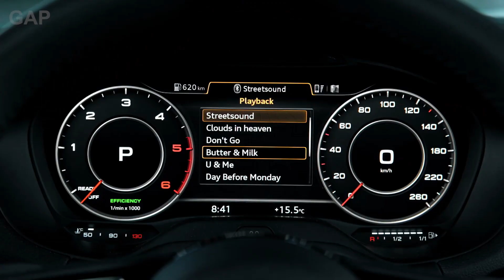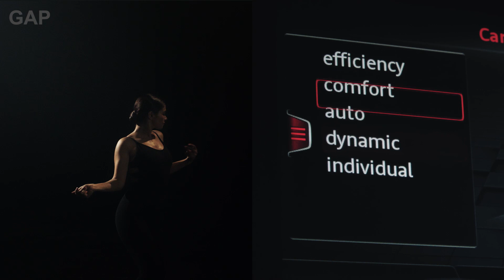AUDI Q2 Launch, 3 influncers films / GAP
Recently produced by GAP entertainment, these 3 influncers digital films for AUDI. Shot for 2 long days. Hope you like them.